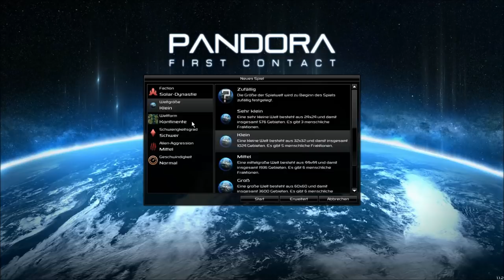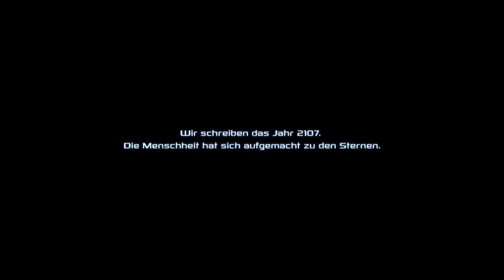Let's Play: Pandora | Staffel 1 - Folge 1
Im Wettstreit mit anderen Raumfahrergruppen kolonisieren wir den Planeten Pandora im gleichnamigen Science-Fiction-Spiel "Pandora: First Contact", dem inoffiziellen Nachfolger des  legendären "Sid Meier's Alpha Centauri". Wir schlüpfen in die Rolle des Diktators der Solar-Dynastie und beuten in seinem Namen die exotisch-schöne Welt rücksichtslos aus. Liebe Kinder, bitte nicht nachahmen!
"Pandora" kann ab dem 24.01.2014 in Deutschland in den Läden gekauft werden und ist bis dahin bereits als Downloadversion auf seiner Homepage verfügbar: